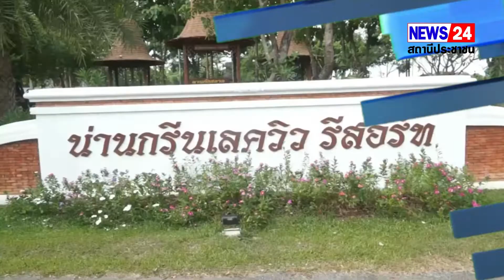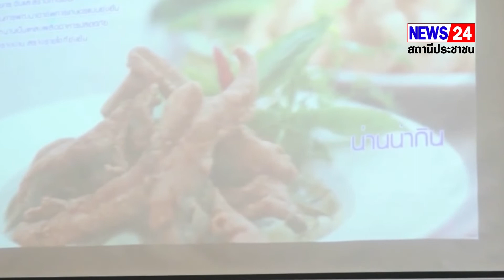สำนักงานอัยการคุ้มครองสิทธิ และช่วยเหลือทางกฎหมายและการบังคับคดีจังหวัดน่าน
สำนักงานอัยการคุ้มครองสิทธิ และช่วยเหลือทางกฎหมายและการบังคับคดีจังหวัดน่าน ร่วมกับองค์การบริหารส่วนจังหวัดน่าน  จัดการอบรมสัมมนาความรู้ทางกฎหมาย เพื่อพัฒนาศักยภาพในการป้องกันการกระทำความผิดเกี่ยวกับการทุจริตและประพฤติมิชอบ เพื่อพัฒนาศักยภาพเครือข่ายแผนชุมชนท้องถิ่น และเครือข่ายภาคประชาสังคมในพื้นที่จังหวัดน่าน
เมื่อวันที่  13 มิถุนายน 2565  ที่โรงแรมน่านกรีนเลควิว รีสอร์ท อำเภอเมืองน่าน จังหวัดน่าน  นายวิบูรณ์  แววบัณฑิต ผู้ว่าราชการจังหวัดน่าน เป็นประธานเปิด การอบรมสัมมนาความรู้ทางกฎหมาย เพื่อพัฒนาศักยภาพในการป้องกันการกระทำความผิดเกี่ยวกับการทุจริตและประพฤติมิชอบ  ภายใต้โครงการอบรมสัมมนาศึกษาดูงานเพื่อพัฒนาศักยภาพเครือข่ายแผนชุมชนท้องถิ่น  องค์การบริหารส่วนจังหวัดน่าน โดยมี  นายเชษฐวิทย์ ตันติพันธุ์วดี อธิบดีอัยการ ภาค 5   นายกิติศักดิ์  วงศ์จีน รองอธิบดี อัยการภาค 5   นายสนทยา เครือเวทย์ อัยการพิเศษฝ่ายคุ้มครองสิทธิและช่วยเหลือทางกฎหมาย ภาค 5    นายศราวุธ พุฒิตรง รองนายกองค์การบริหารส่วนจังหวัดน่าน  พ.ต.ต.สุพจน์ บัวดี อัยการจังหวัดประจำสำนักงานอัยการสูงสุด  รักษาการในตำแหน่งอัยการจังหวัดคุ้มครองสิทธิและช่วยเหลือทางกฎหมายและการบังคับคดีจังหวัดน่านเข้าร่วม  เนื่องจากสำนักงานคุ้มครองสิทธิและช่วยเหลือทางกฎหมายแก่ประชาชนและการบังคับคดีจังหวัดน่าน  ได้ร่วมกับองค์การบริหารส่วนจังหวัดน่าน  จัดการอบรมสัมมนาความรู้ทางกฎหมาย  มีวัตถุประสงค์ เพื่อพัฒนาศักยภาพในการป้องกันการกระทำความผิดเกี่ยวกับการทุจริตและประพฤติมิชอบ เพื่อป้องกันแก้ไขปัญหาทุจริตและประพฤติมิชอบ  ติดอาวุธทางปัญญา  ให้ความรู้แก่ ผู้บริหารองค์กรปกครองส่วนท้องถิ่น ข้าราชการส่วนท้องถิ่น และเครือข่ายภาคประชาสังคมในพื้นที่จังหวัดน่าน    ส่งเสริมความรู้ในสิทธิและหน้าที่ขององค์กรปกครองส่วนท้องถิ่น ตามกฎหมายเกี่ยวกับการป้องกันและปราบปรามการทุจริตและประพฤติมิชอบ  จะช่วยลดคดีขึ้นสู่ศาล ลดงบประมาณแผ่นดินที่ต้องใช้ในการดำเนินคดี    โดยมีกิจกรรมที่ต้องดำเนินการตามโครงการดังกล่าวได้แก่  สาระสำคัญของกฎหมายปราบปรามการทุจริต และประพฤติมิชอบ  ขั้นตอนการดำเนินคดี การให้ปากคำ การจัดเตรียมรวบรวม พยานหลักฐานในการทำคำชี้แจงแก้ข้อกล่าวหา   ปัญหาขั้นตอนการประกวดราคาทางอิเล็กทรอนิคส์และการเบิกจ่ายเงิน   ปัญหาขั้นตอนการอนุมัติการก่อสร้างและซ่อมแซม สิ่งก่อสร้างทางราชการ  และกรณีศึกษาและแนวทางในการป้องกันการถูกดำเนินคดีทุจริตและประพฤติมิชอบ   ให้แก่ผู้บริหารองค์กรปกครองส่วนท้องถิ่น ข้าราชการส่วนท้องถิ่น และเครือข่ายภาคประชาสังคมในพื้นที่จังหวัดน่าน  จำนวนประมาณ  170  คน
โทร.0848084888